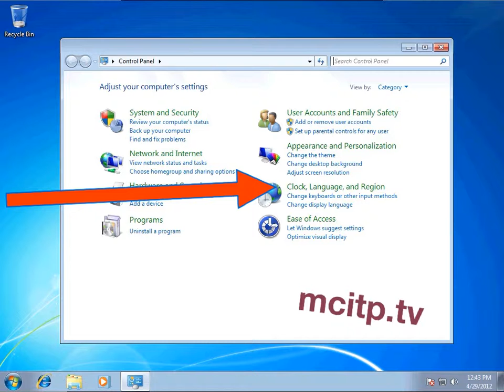how to change windows 7 Region and Language format to English (Belize)